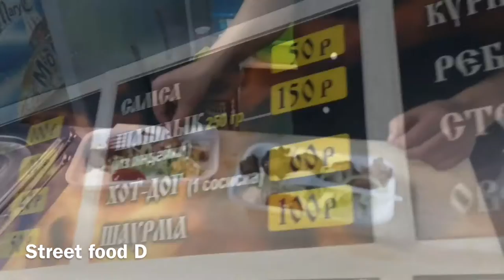Street food D- grilled meat. Russian street food